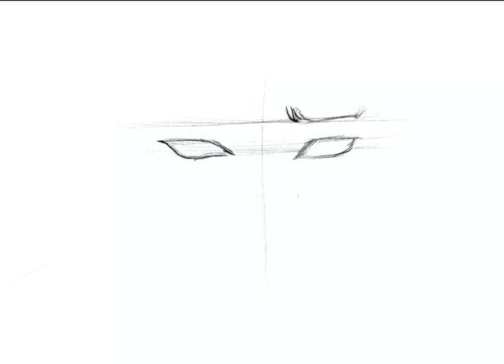Naga warriors - Digital painting timelapse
drawing with procreate